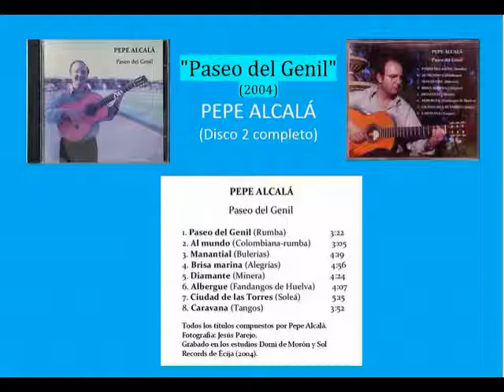"Paseo del Genil" (2004) - PEPE ALCALÁ - Disco 2 completo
Aquí están los 8 temas de mi segundo disco "Paseo del Genil" de 2004:
“Paseo del Genil” (Rumba)
“Al mundo” (Colombiana)
“Manantial” (Bulerías)
“Brisa marina” (Alegrías)
“Diamante” (Minera)
“Albergue” (Fandangos de Huelva)
“Ciudad de las Torres” (Soleá)
“Caravana” (Tangos)